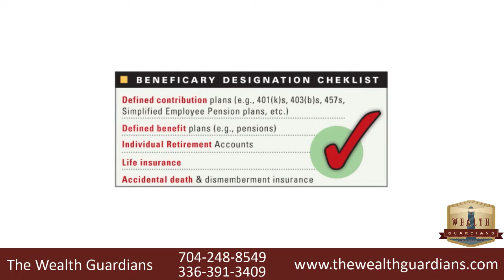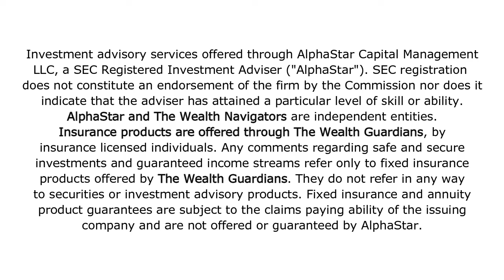How Can You Take Care of Your Spouse Just in Case Something Should Happen to You?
If you're like most people, most of the time, you focus your financial efforts on maximizing your current income. But it's also important to plan ahead for the benefit of your spouse if you should pass away. Here are some tips for how to do that.

First, carefully consider joint vs. single life payouts from pension and investment distributions. Next, consider waiting to take Social Security until age 70 instead of age 62. This could increase your survivor benefit by 76%.
As life situations may change, update your beneficiary designations. These designations will take precedence over what's written in your will or trust, so it's important to keep these current.  Investments like annuities have a guaranteed lifetime benefit. These can be a great way to ensure that your spouse is taken care of, even after you're gone.

Be sure to keep your wills and trusts up to date and your assets properly titled. And keep your spouse fully informed about all financial details.

We can help you make sure that your spouse is taken care of.